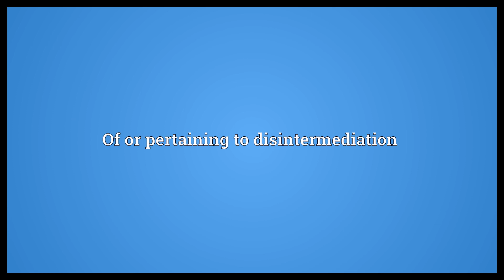Disintermediary Meaning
Video shows what disintermediary means. Of or pertaining to disintermediation.  Disintermediary Meaning. How to pronounce, definition audio dictionary. How to say disintermediary. Powered by MaryTTS, Wiktionary